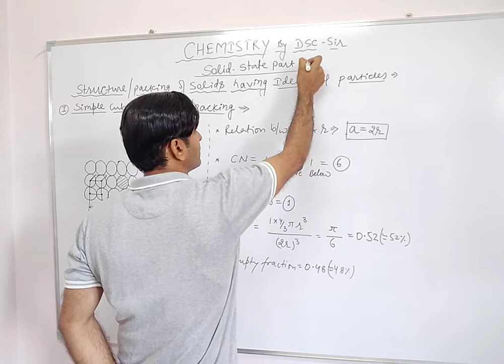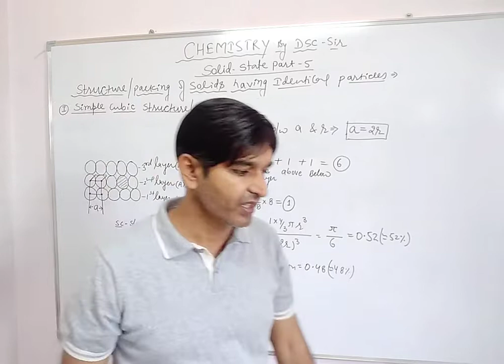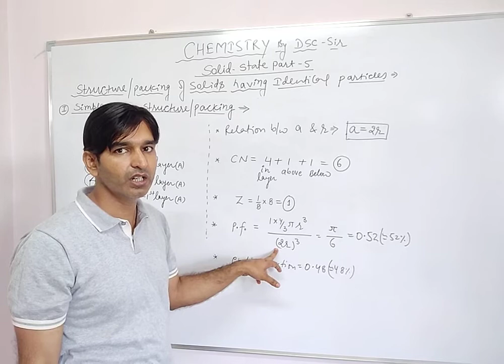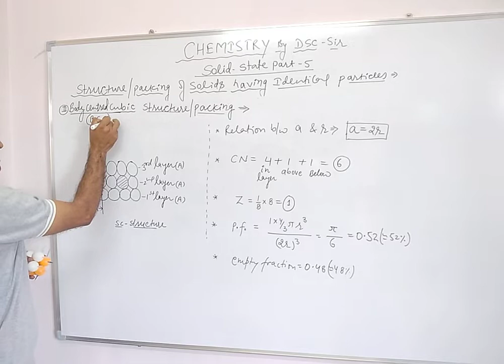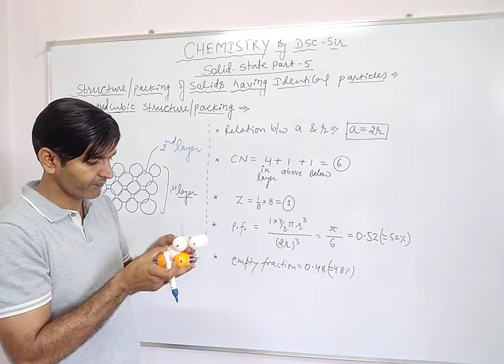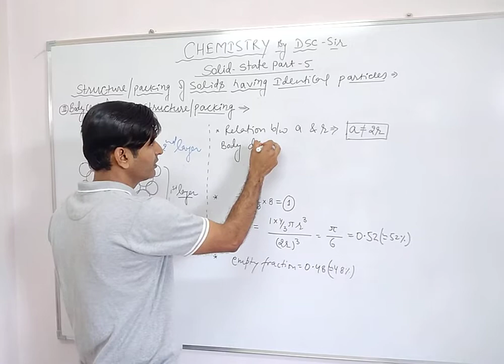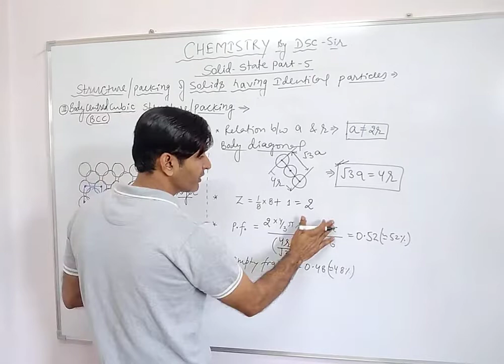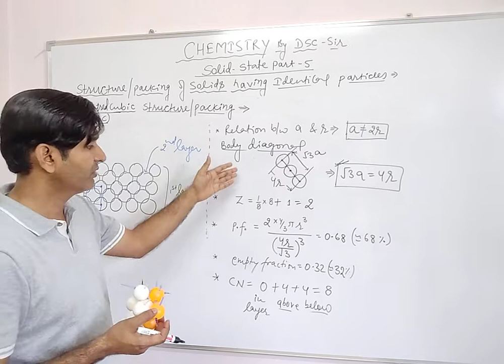Solid state part - 5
SC & BCC STRUCTURE FOR IIT-JEE/ NEET